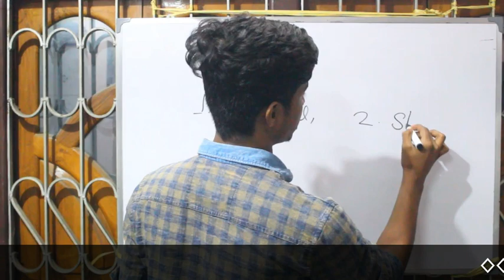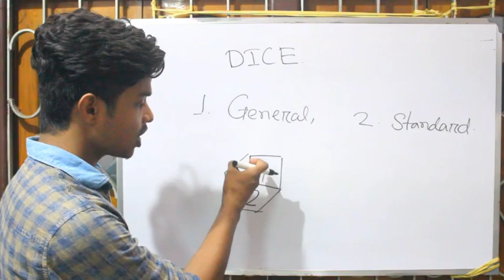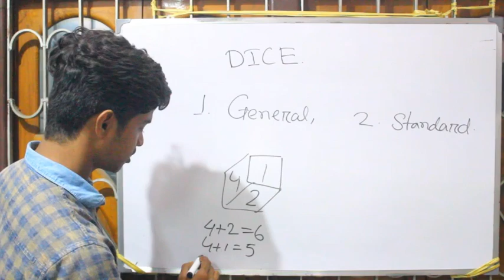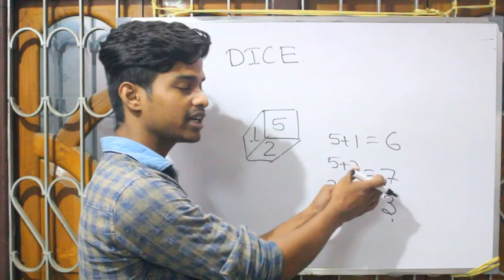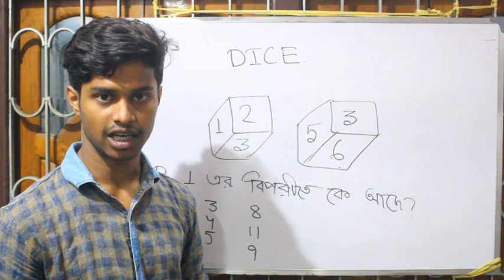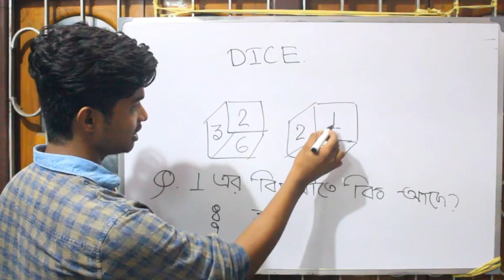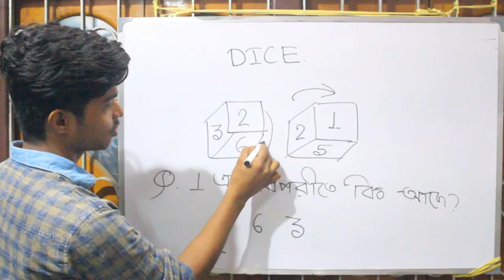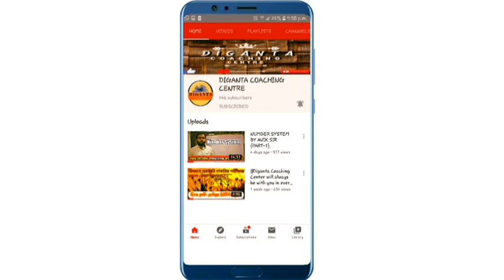SOLVE DICE QUESTIONS WITH THIS NEW SIMPLE AND EASY TRICKS BY CHANDAN SIR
Welcome to the class of Diganta Coaching Centre,Which is initiated for all types of exams.Chandan Sir has covered the full GI syllabus for students who are preparing for all types of exams.He has given many simple  tips and tricks which will help you to understand GI Syllabus more easily.If you want to get high score in exams then this is one of the best platforms for you.

In this video Chandan sir had given few tips and tricks which will help you to easily solve the reasoning related questions in second.If you have any question then comment us in the video.

*BEFORE ADMISSION FREE DEMO CLASS AVAILABLE✔ AND SEATS ARE LIMITED!!!*

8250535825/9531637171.